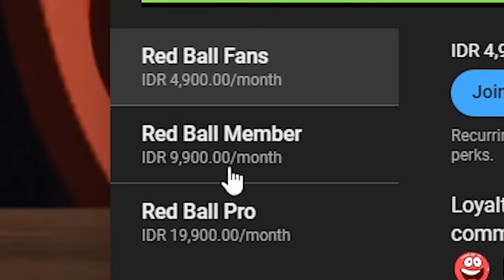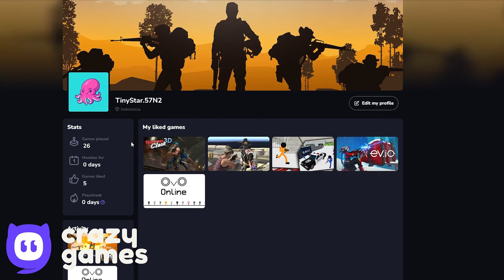Factory Boss - All Levels - Green Hills - Desert Hills - Box Factory - Gameplay Volume 1,2,3